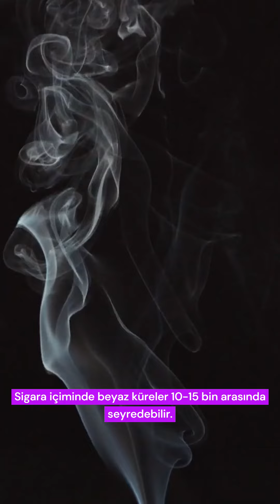Kanınızda İnfeksiyon Var Demek Ne Anlama Gelir? / Kanda Enfeksiyon Neden Çıkar?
Kanınızda İnfeksiyon Var Demek Ne Anlama Gelir?
Hastalarımızın en dikkat ettiği hususlardan bir tanesi karşısındaki hekimin kendi anlayacağı dilde hastalıklarını, durumlarını, laboratuvar bulgularını anlatmasıdır. Bunu yapmak içinde hekimler bazı benzetmeler kullanırlar.
Bu benzetmelerden en sık kullanılan “Kanınızda infeksiyon var” cümlesidir.
Aslında bu durum çok daha büyük kafa karışıklıklarına neden olur. Çünkü kanımızda infeksiyon olması tek bir durumu işaret etmez.
Mesela kan sayımında WBC olarak gösterilen savaşçı hücreler yani lökositler enfeksiyon durumunda arttığı için hekim bu durumu işaret etmiş olabilir.
Yine laboratuvar bulgularından C reaktif protein CRP denilen değer bir iltihap değeridir. Enfeksiyon durumunda artar. Hekim bu durumu da işaret etmiş olabilir.
Üçüncü olarak en sık eritrosit sedimantasyon hızı değeri dediğimiz hastadan alınan kanın tüpe konduğunda alyuvarların çökme hızını gösteren ve sıklıkla enfeksiyon durumunda artan bir değeri de kasetmiş olabilir.
Bu 3 değer de kanınızda infeksiyon var diye anlatılabilir.
Benim dikkat çekmek istediğim nokta bu 3 değer infeksiyon dışındaki bazı durumlarda da yükseltebilir. Mesela beyaz küre sayısını aslında en sık yükselten nedenlerden bir tanesi sigaradır. Sigara içiminde beyaz küreler 10 - 15 bin arasında seyredebilir.
• İnflamatuar bağırsak hastalıkları
• Otoimmün ve romatizmal hastalıklar
• Tümörler
• Travmalar
• Cerrahiler sonrası hem beyaz küreler hem eritrosit sedimantasyon hızı hem de CRP yüksek olabilir.